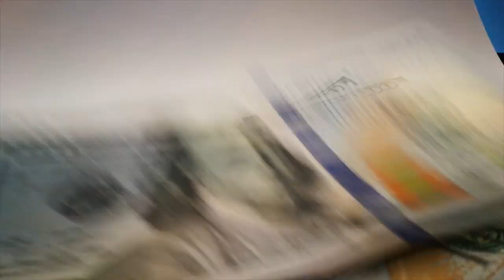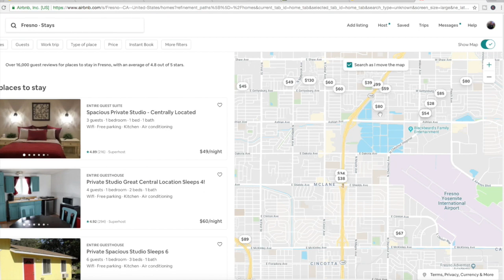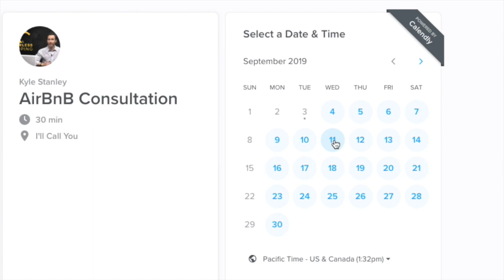Can a morning routine make you a successful investor? | Zachary Beach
Can a morning routine make you a successful investor? Learn about real estate investor Zachary Beach's morning routine.

*🏡Get our Free Ultimate Guide to Becoming a Real Estate Investor